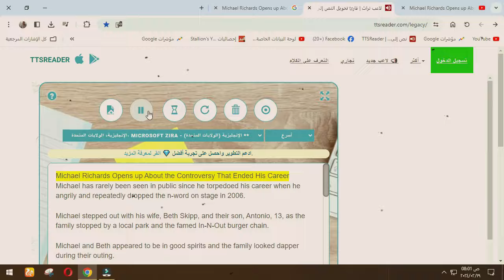Michael Richards Opens up About the Controversy That Ended His Career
Michael has rarely been seen in public since he torpedoed his career when he angrily and repeatedly dropped the n-word on stage in 2006.